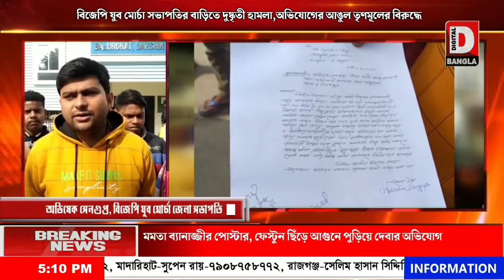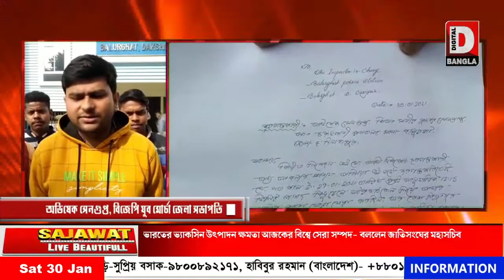বিজেপি যুব মোর্চা সভাপতির বাড়িতে দুষ্কৃতী হামলা,অভিযোগের আঙুল তৃণমূলের বিরুদ্ধে